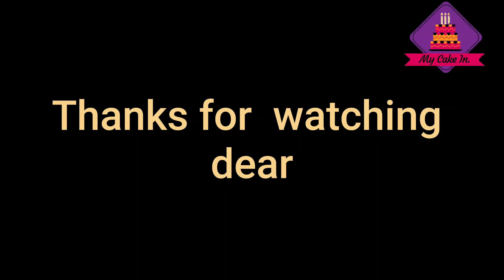Vancho Cake | Vancho Cake Design | Vancho Barbie Cake